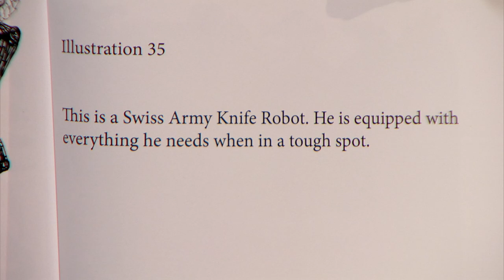At Your Library - John Giovannucci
An interview with artist John Giovannucci highlighting his December 2019 exhibit at the Thomas Crane Public Library.